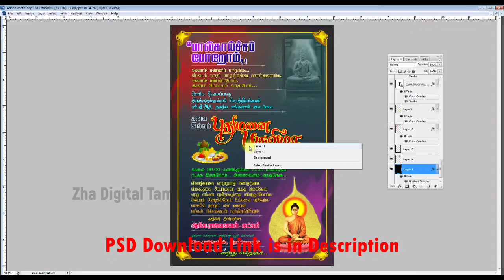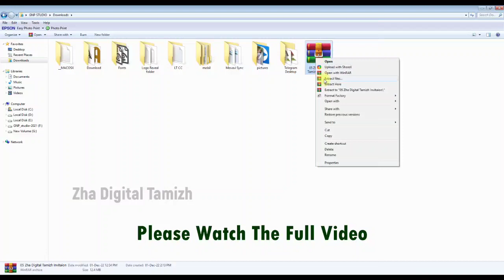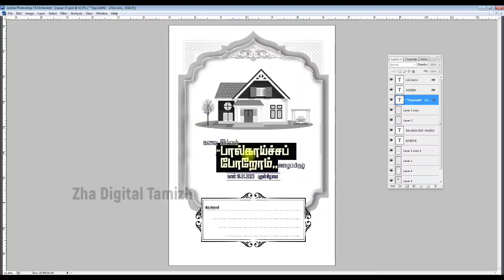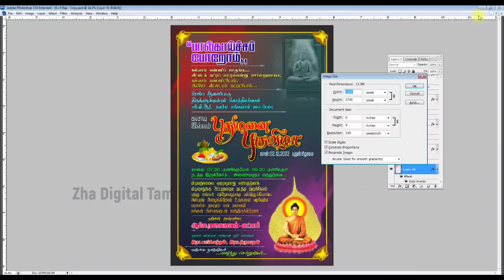puthumanai pugu vizha invitation 2023 design psd invitation card design psd free download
புதுமனை புகுவிழா
kiraga pravesam invitation in tamil

Hello friends, you can  download and use the PSD file given in the video. The file will be as a zip file. The file must be extracted from the folder, and you will be asked for the password. In the video, I have given the voice password in two places. The password is of four digit. Please support my journey